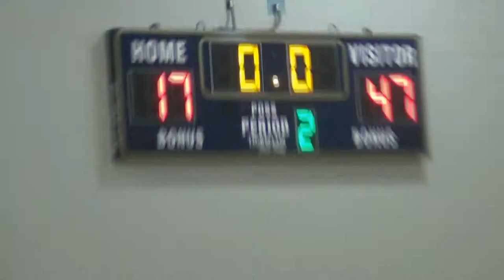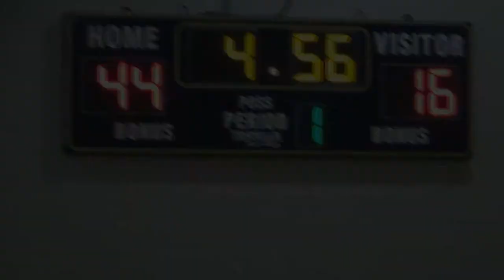2013 Roanoke Rampage AAU May Madness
2013 Roanoke Rampage AAU May Madness - 4th Grade Division
Pool Play:  Virginia All-Star Hawks 47, Wytheville Warriors 17
Pool Play:  Wytheville Warriors 50, Martinsville Jaguars 28
Championship:  Virginia All-Star Hawks 44, Wytheville Warriors 16
Hidden Valley High School, May 18, 2013.

Tournament Champions:  Virginia All-Star Hawks
Tournament Runners-Up:  Wytheville Warriors